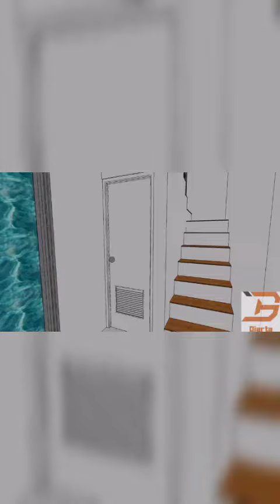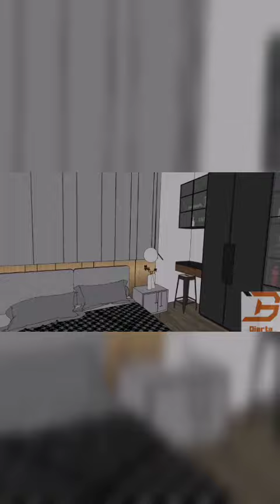Desain Arsitektur Interior Rumah 2 Lantai Modern Minimalis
Desain Konsultan
Kontraktor Pelaksana
Bangun Renovasi
Aman Terpercaya Legal Bergaransi

*Office Home Basecamp*
Perumahan Bluru Permai CQ 1 Bluru Kidul Sidoarjo

*Workshop Bengkel Produksi* :
Kembang sore, Terung Kulon RT2 RW 2 Krian, Sidoarjo